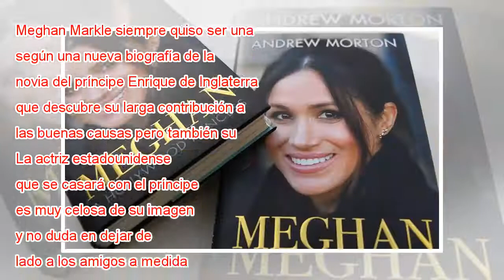Biografía sostiene que Meghan Markle siempre quiso ser como Diana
Meghan Markle siempre quiso ser una "Diana 2.0", según una nueva biografía de la novia del príncipe Enrique de Inglaterra que descubre su larga contribución a las buenas causas pero también su carácter calculador. La actriz estadounidense, que se cas...